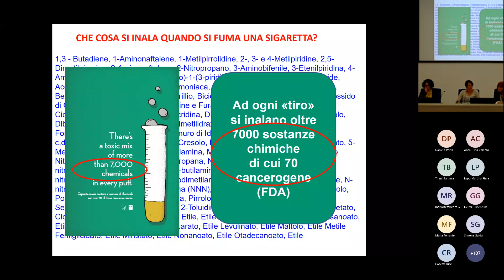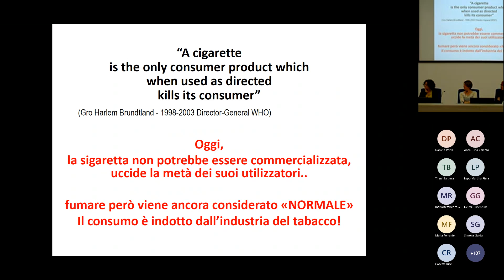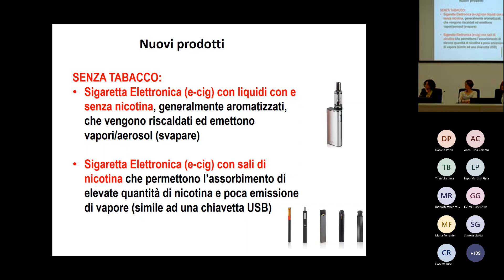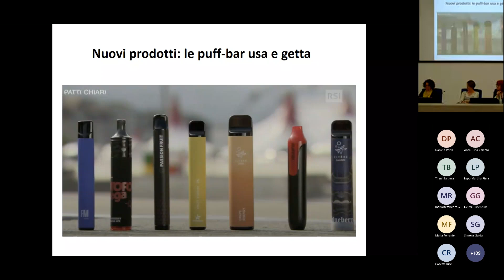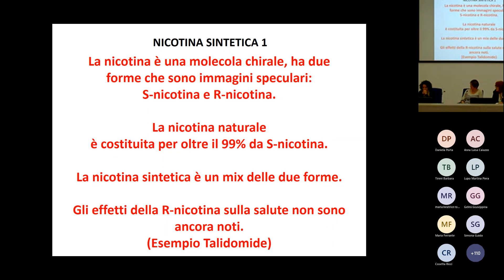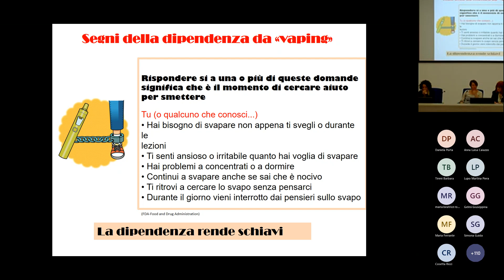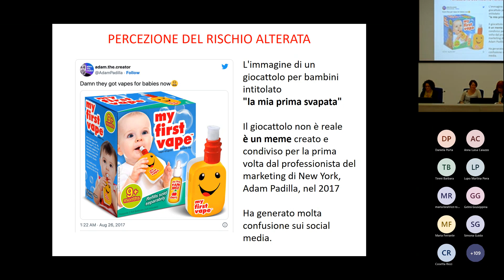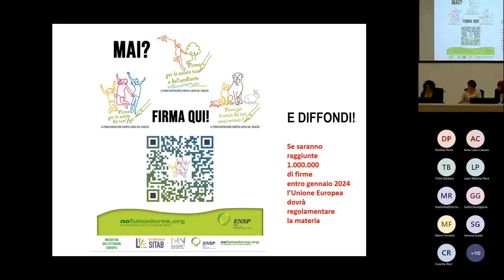Evoluzione dei prodotti in commercio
GYTS 2022: il convegno di presentazione dei dati
Maria Sofia Cattaruzza